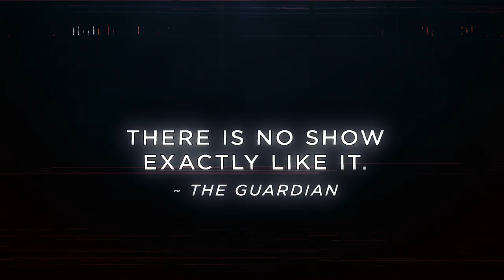First Look: Spiral Season 6 (June 5)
Police captain Laure Bertraud returns to work as she and her team begin a complex new investigation after a human torso is discovered in a pile of garbage in the 20th arrondissement in Paris. Meanwhile, a high profile criminal trial tempts ambitious lawyer Joséphine Karlsson, and Judge Roban faces a health crisis.

Available in the U.S. only.